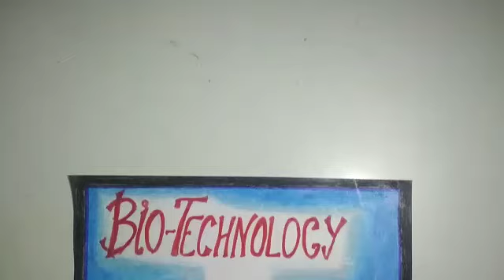Art integration project , Biology Class12, By Vipul and Kalpana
Rishikul World Academy Sonepat